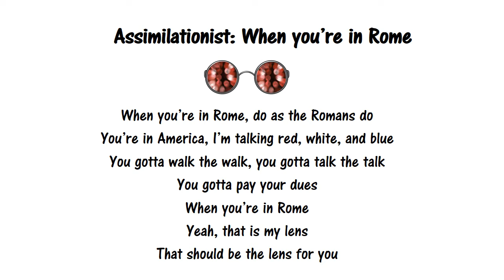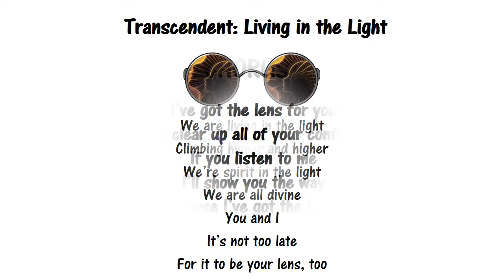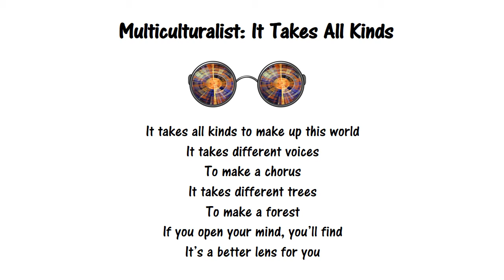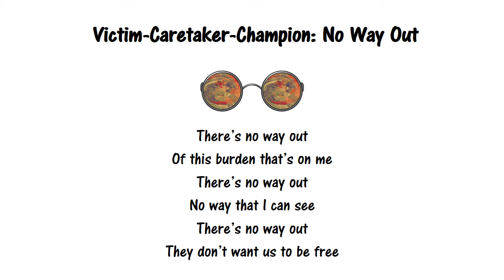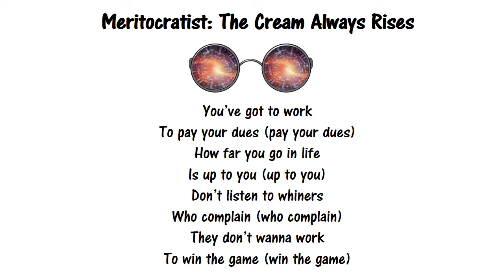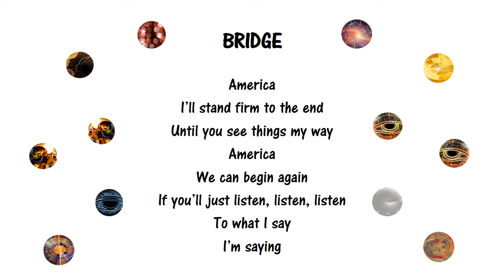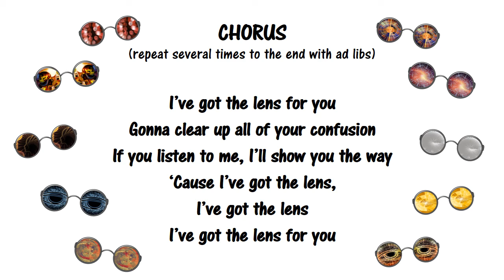10 Lenses Theme Song Lyrics Educational Video 2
Source: Williams, M. (2001). The 10 lenses: Your guide to living and working in a multicultural world. Capital Books.